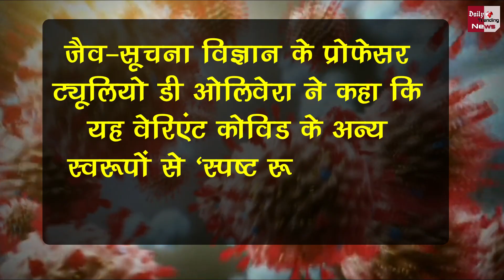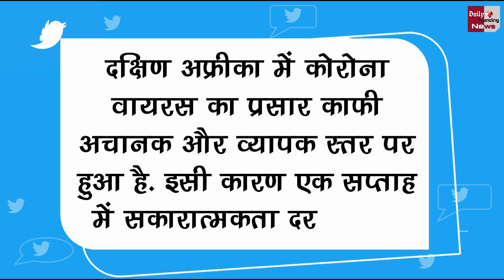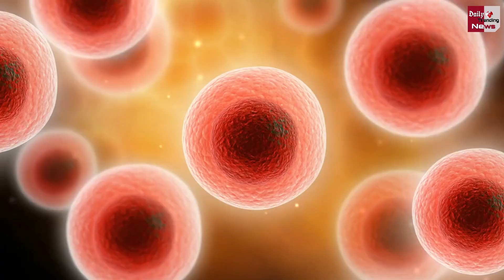दक्षिण अफ्रीकी वैरिएंट को लेकर क्या कहते है दुनिया के टॉप-5 एक्सपर्ट्स, जानें कितना है घातक?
What Do The World's Top-5 Experts Say About The South African Variant, Know How Deadly It Is? | Coronavirus & Corona Vaccine Latest News & Update

EDITOR ►Nishant